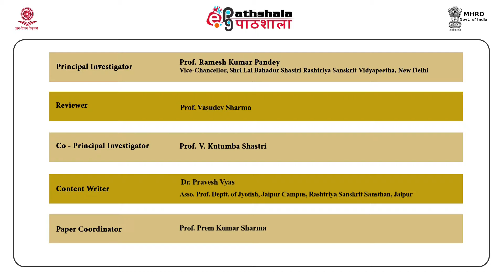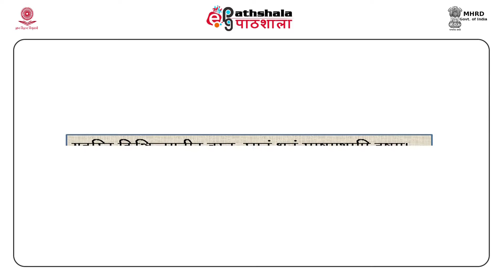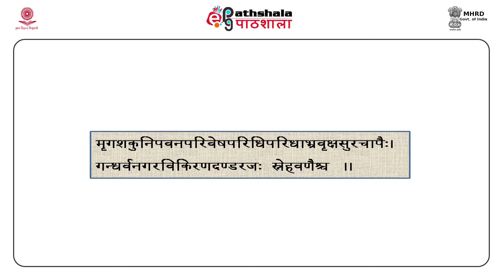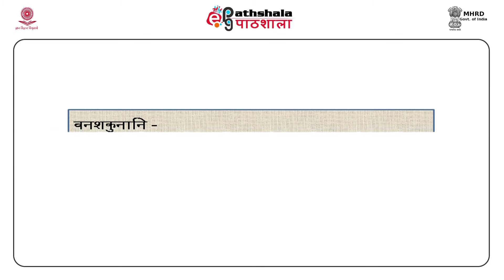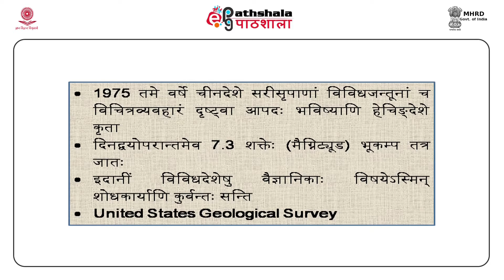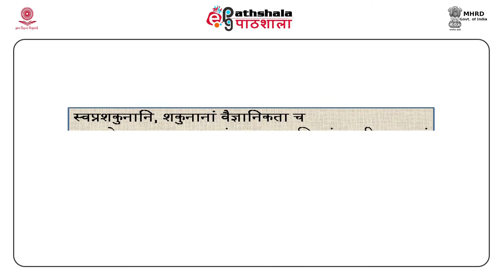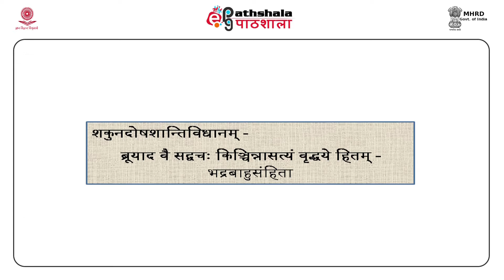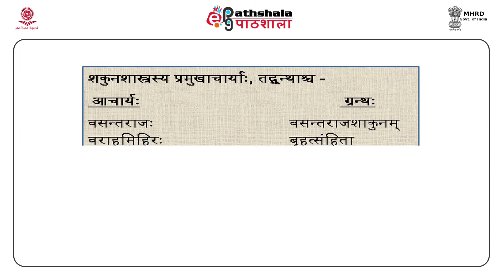Introduction to Shakun Shashtra (SKT-MA)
Paper: Jyotisha